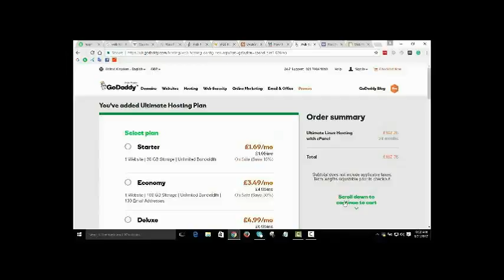Education connection commercial